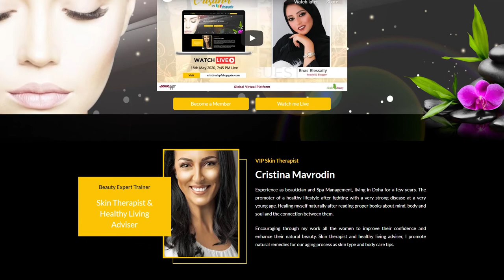Cristina Mavrodin with BPF Shopgate & Glam Your Image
Ms. Elisabete Reis @glamyourimage Interviewing Ms. Cristina Mavrodin @qatar.beauty.spot

Ms. Cristina is a skin specialist and the brand representative of Gerovital here in Qatar.

Her goal is that her clients go home not just with a product but with information and knowledge that will last a lifetime!